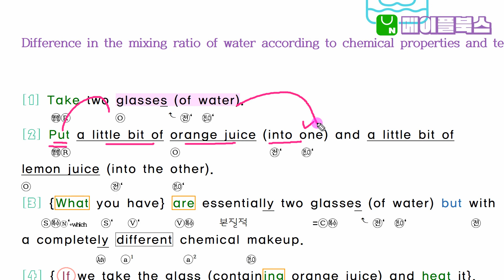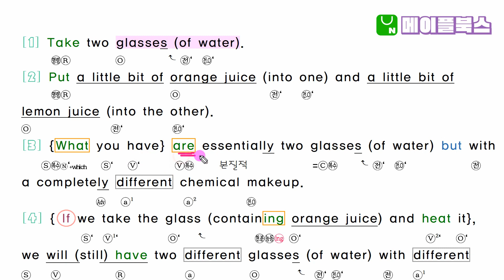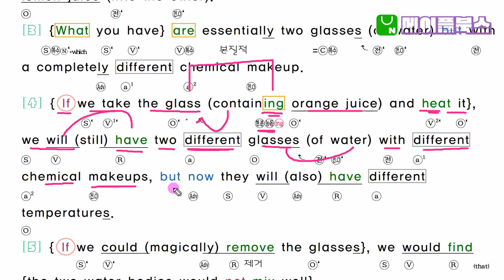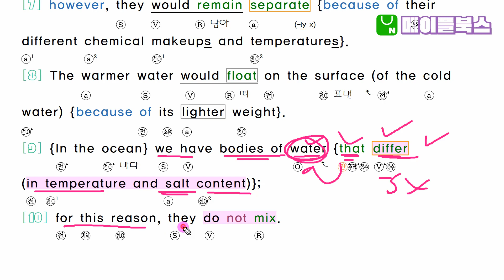2022년 11월 모의고사 영어 고1 39번 분석노트 변형문제 by 메이플북스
2022년 11월 23일 시행한 모의고사 영어 고1 내신 대비 상세 분석 강의 입니다.

내신시험 서술형 문제 및  단답형 변형문제 대비 상세한 문법 해석 설명과
출제가능한 유형의 내용을 정밀하게 분석하여 정보를 제공중입니다.

구독 버튼을 누르시면, 편하게 최신 자료를 받아 보실수 있습니다  감사합니다.

EBS 참고 교재 수업